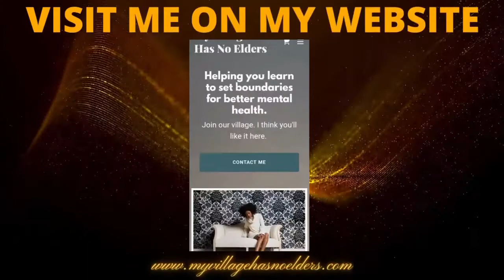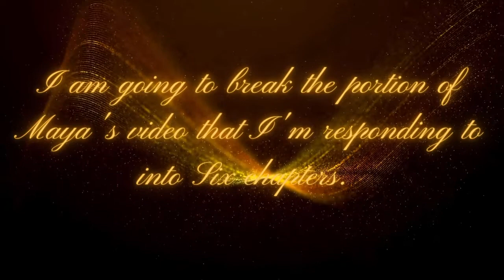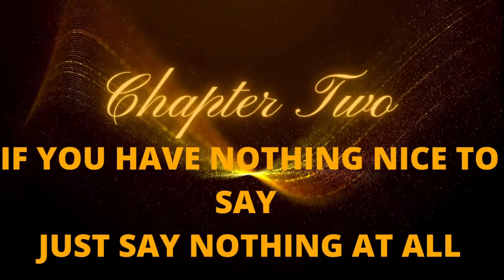MY RESPONSE TO @MAYA GALORE | YOUR ENGAGEMENT IS NOTHING SPECIAL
@Maya Galore, you're about to get married and you think that somehow you are above having your relationship picked apart. Well, you're not. You put it out there, so it's gonna be pried into. And there is nothing you can do to stop it. Or is there?

| PACKAGES AND PARCELS |
650 DENNERY RD STE 102 BOX 530172 SAN DIEGO CA, 92153

 FOR U.S. LIFELINE. - 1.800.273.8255 SOMEONE IS AVAILABLE TO TALK 24/7
-YOU CAN ALSO REACH THEM ONLINE @ SUICIDE PREVENTIONLIFELINE.ORG
-IF YOU ARE MORE COMFORTABLE TEXTING CLICK THIS LINK TO CHAT WITH
 SOMEONE NOW

| FOR EMERGENCIES |
-PLEASE SEEK IMMEDIATE MEDICAL ATTENTION IF YOU ARE EXPERIENCING
 PSYCHIATRIC SYMPTOMS.

-FOR U.S CALL 911 AND TELL THEM YOU ARE EXPERIENCING A PSYCHIATRIC
 EMERGENCY.

-OUTSIDE OF THE U.S. PLEASE DIAL THE EMERGENCY NUMBER FOR YOUR AREA
 AND TELL THEM YOU ARE EXPERIENCING A PSYCHIATRIC EMERGENCY.

-FOR RESOURCES OUTSIDE OF THE U.S.

Welcome to my village has no elders. I am Fronten’a Woodson and I want to invite you to come on in, have a look around, and become a part of our village.

Here at My Village Has No Elders you can find all thing’s mental health and setting boundaries.

I have struggled with depression, anxiety, and suicidal ideation since middle school. I didn’t have anyone to help me to understand that what I was feeling was something that I could get treatment for. That I could get better and stay better.

I strongly feel that everyone can benefit from therapy. But I have been placing my focus on African American women.

Black women are often forced to be in multiple roles, with multiple people, at multiple times. And we tend to have a lot of unpacked childhood trauma that we need to heal from.

Black women have been taught that being strong is the only acceptable emotion that we are allowed to express.

Carrying this around for generations has left black women with some deep and very toxic roots attached to our mental health, and what it means to seek help.

Stigma causes so many black women to suffer in silence, so I dedicated my life to my mission of sharing my story with depression and anxiety to bring awareness, and destroy the stigma that keeps so many black women suffering alone.

Talking about our mental health and sharing our experiences not only contributes to tearing down that stigma, but it is healing for you. And might possibly even be healing for someone who needed to hear your story so that they know they are not alone.

I also firmly believe that peace can be found in every space where boundaries exist.

Setting boundaries helped me improve my mental health, and I would love to help you do that same.

Please have a look around and tell us how we can help you set boundaries in your life, or set better boundaries in all of your interpersonal relationships so you can achieve and maintain peace.

Be mindful of how you allow others to handle you. And forgive yourself for how you’ve handled you.
Please consider becoming a part of my village. I think you’ll like it here.

| MY WHY |
Depression is a very dangerous illness. And if left untreated, it can lead to death. Depression is a very treatable illness but so many people don’t seek treatment because of stigma.

My mission is to share my story, bring awareness, and destroy that stigma surrounding mental health.

I can be a tool to help you get connected to care from a licensed mental health provider, but I am not licensed to provide therapy.